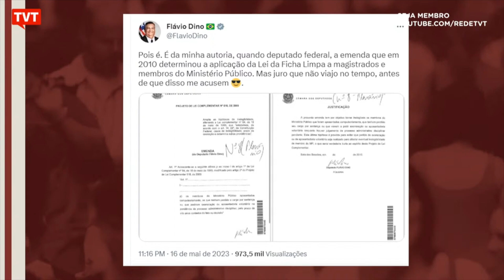Dallagnol cassado; Moro será o próximo?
O deputado federal Deltan Dallagnol foi cassado pelo Tribunal Superior Eleitoral. A expectativa é de que o ex-juiz e agora deputal federal Sergio Moro seja o próximo a ser cassado. Conversamos sobre o episódio com Lejeune Mirhan, sociólogo e escritor.